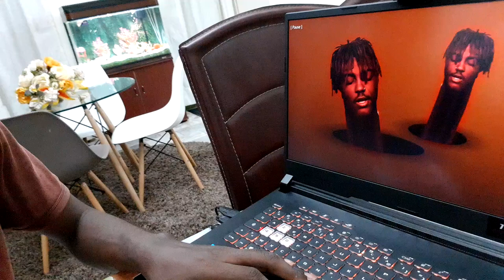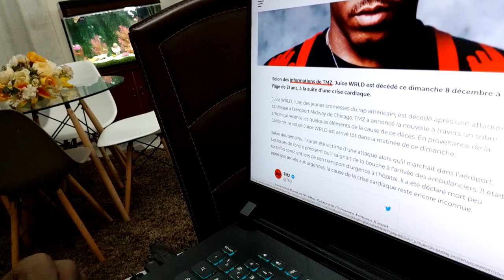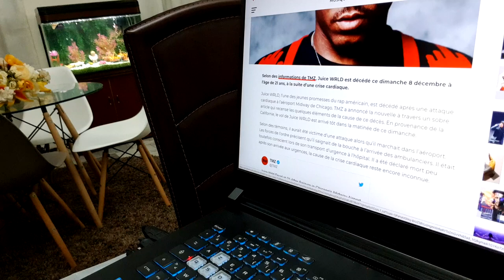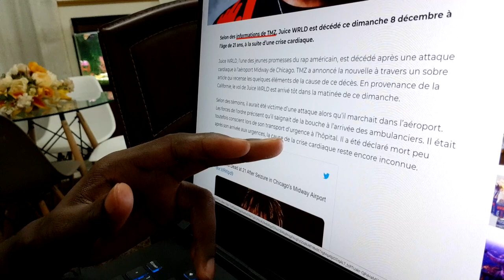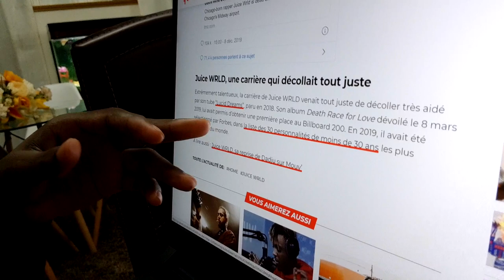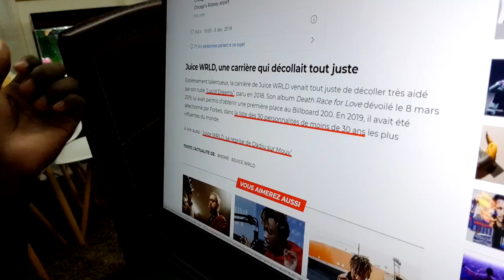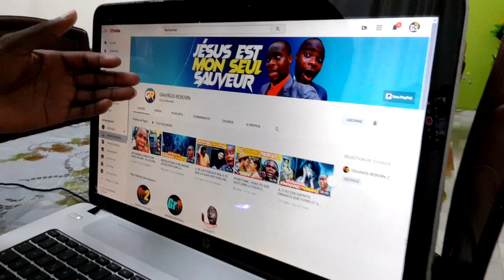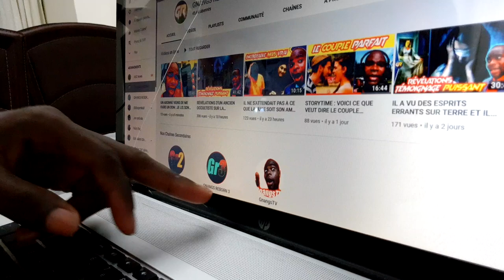Juice WRLD, une Star du Rap Américain est Décédée à l'age de 21 ans !